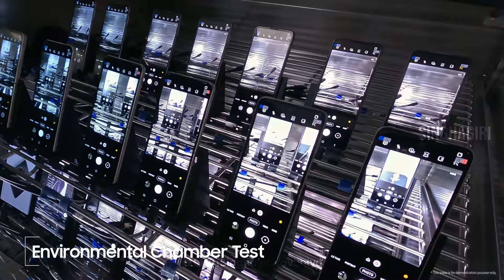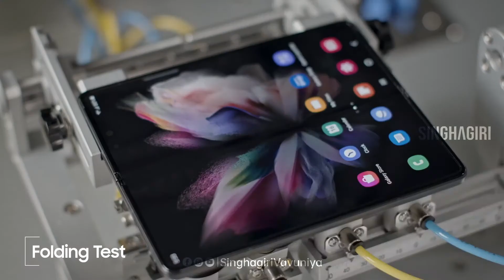Behind the Scenes of How Samsung Tests the Galaxy Z Fold3 | Flip3 5G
Users around the world are raving about Samsung’s latest revolutionary foldable devices, the Galaxy Z Fold3 | Flip3 5G, particularly on their groundbreaking form factors. But to produce the durable, dependable foldables our users have come to love, we had to design an innovative way of developing and testing the devices. With no time-tested blueprint to follow, we spent years conducting thousands of trials, relying on diverse perspectives and developing a fresh new approach. As a result, we have been able to develop all-new materials like Armor Aluminum, and optimize existing components on the layers of the display panel to maintain the highest durability standards yet.

Our high-tech, innovative tests include environmental chamber, water resistance, S Pen usability, and folding test. Environmental chamber tests ensure that features, such as video playback, and components, like cameras work properly in a variety of climates—from dry to humid, and hot to cold. Water resistance tests establish the high quality of the very first water-resistant foldable smartphone by even testing in different folding positions, including Flex mode. With S Pen drawing tests, we ensure the performance of the digitizer underneath the foldable display including where it folds. And to ensure that the new foldables live up to their namesake, the Galaxy Z series devices undergo rigorous folding test to outlast 200,0001 folds—or around five years of use if folded and unfolded 100 times a day. The enhanced folding tests reflect actual user patterns in real-world scenarios such as folding and unfolding using both hands.

Take a look at the video below for a behind-the-scenes look at some of the testing procedures Samsung uses to ensure that the latest Galaxy Z series devices meet the highest standards possible.